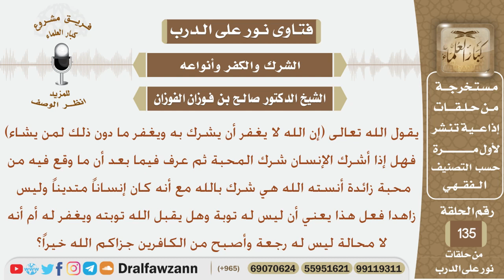إذا أشرك الإنسان شرك محبة فهل له توبة أم لا تقبل توبته ويصبح من الكافرين؟ الشيخ صالح الفوزان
نص السؤال:
يقول الله تعالى (إن الله لا يغفر أن يشرك به ويغفر ما دون ذلك لمن يشاء)
فهل إذا أشرك الإنسان شرك المحبة ثم عرف فيما بعد أن ما وقع فيه من
محبة زائدة أنسته الله هي شرك بالله مع أنه كان إنساناً متديناً وليس
زاهدا فعل هذا يعني أن ليس له توبة وهل يقبل الله توبته ويغفر له أم أنه
لا محالة ليس له رجعة وأصبح من الكافرين جزاكم الله خيراً؟
السيرة الذاتية :
للاشتراك في قناة الشيخ صالح الفوزان

رئيس الفريق
لمشروع كبار العلماء